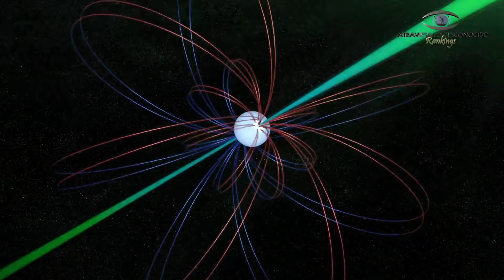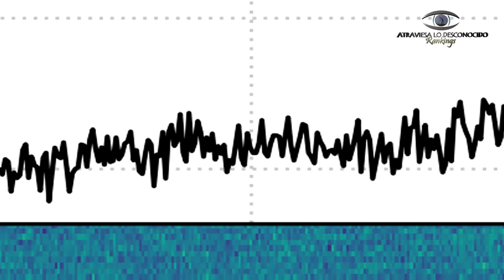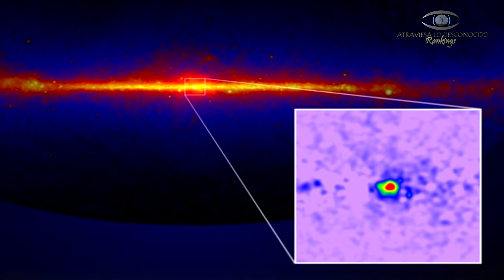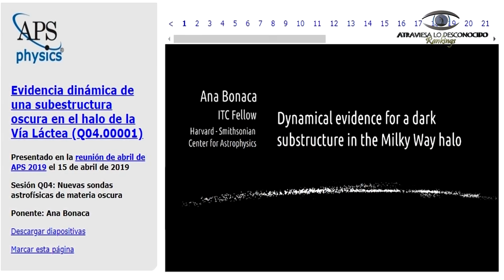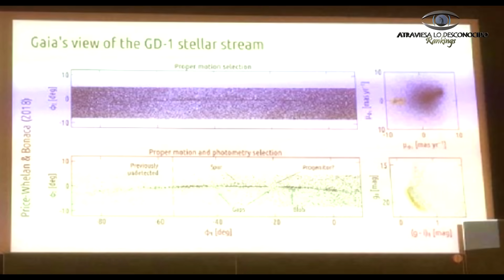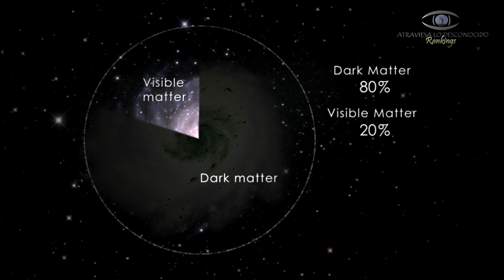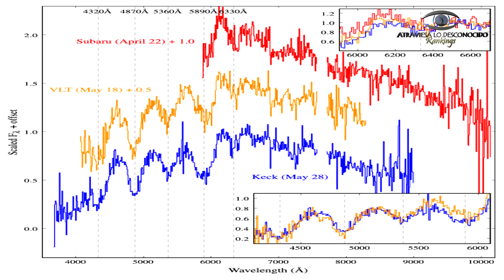Los 5 Objetos Más Extraños del Universo que NADIE Puede Explicar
A lo largo de los últimos años, hemos descubierto objetos que nadie ha logrado explicar aún. Esos objetos, nos cuentan una historia que por ahora no entendemos, pero quizás algún día lo hagamos… En este programa os muestro los 5 objetos más extraños del Universo que NADIE puede explicar…

Atribuciones especiales:
NASA, ESA y K. Barbary (Universidad de California, Berkeley)